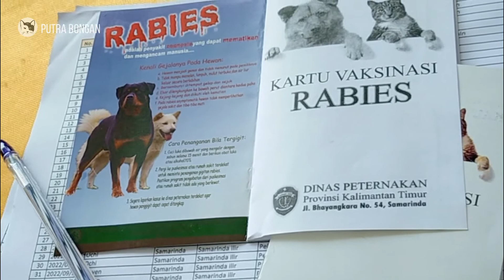Hari Rabies Sedunia (World Rabies Day) 28 September 2022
Hari Rabies Sedunia adalah sebuah kampanye global yang diselenggarakan pada tanggal 28 September setiap tahun. Peringatan Hari Rabies Sedunia dilakukan untuk meningkatkan kesadaran masyarakat akan pencegahan dan pengendalian penyakit rabies. Hari Rabies Sedunia mulai diselenggarakan pada tahun 2007. Dan Hari Rabies Sedunia ini serentak diselenggarakan di beberapa kota di semua negara.
Di video saya ini,  Hari Rabies Day diselenggarakan di kota saya di Samarinda Kalimantan Timur.